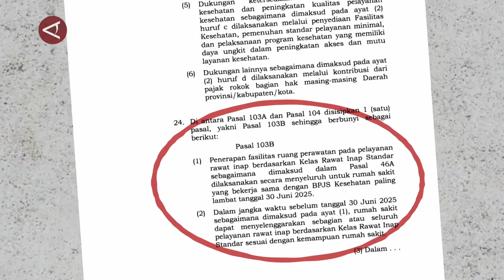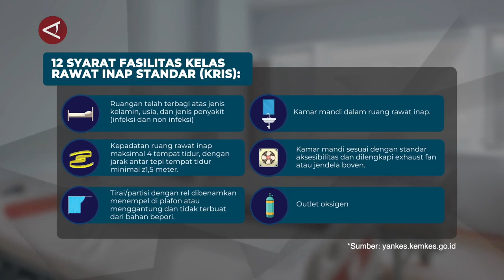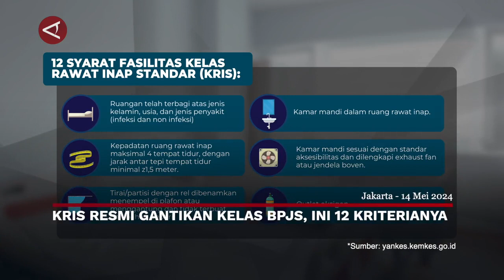KRIS resmi gantikan kelas BPJS, ini 12 kriterianya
ANTARA - Presiden Joko Widodo resmi menerbitkan Peraturan Presiden No. 59 Tahun 2024 pada 8 Mei 2024 mengenai penerapan pengganti kelas perawatan 1, 2, 3 BPJS Kesehatan menjadi Kelas Rawat Inap Standar (KRIS) yang akan berlaku di seluruh rumah sakit selambatnya pada Juni 2025. Berikut 12 syarat Kamar Rawat Inap Standar. (Irfansyah Naufal Nasution/Keysha Anissa/Keysha Anissa/Sandy Arizona/Rijalul Vikry)